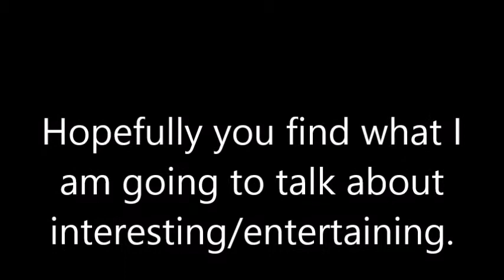Introduction to VLOGeneric's Rants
Here is the introduction to the VLOGeneric's Rants channel. A Youtube rants channel from Australia.